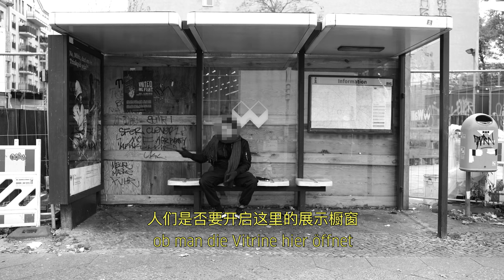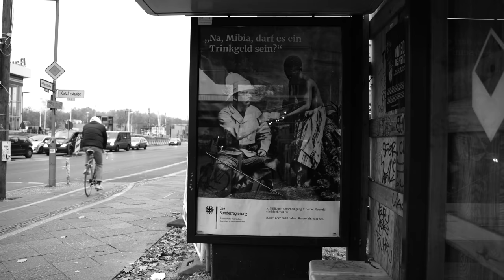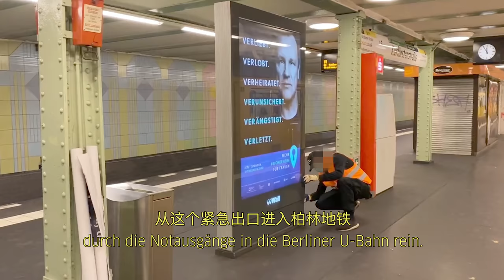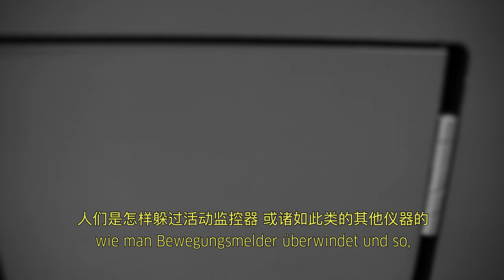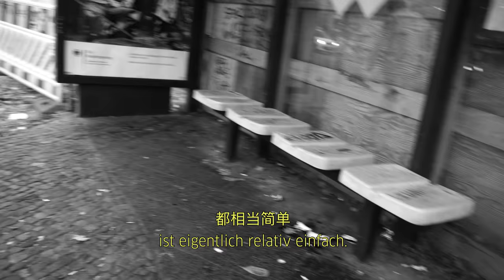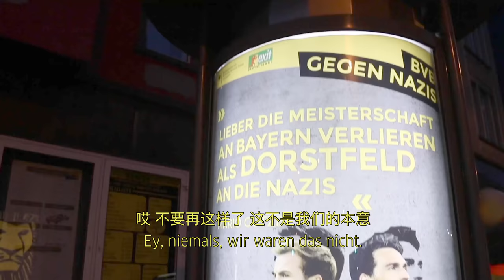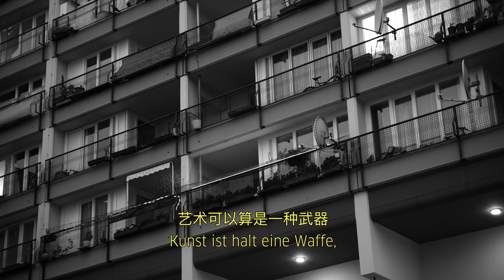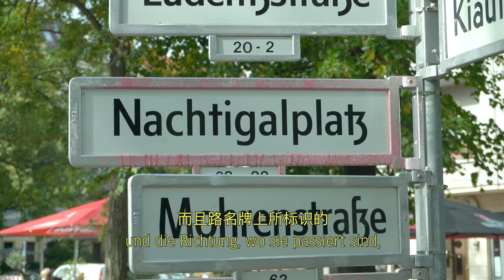Rocco und seine Brüder: Der Schlüssel zur verbotenen Stadt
Den Schlüssel zur Stadt müssen wir uns nehmen. Aber wie? Wir sind mit den Kunstaktivisten Rocco und seine Brüder in den Baumarkt, haben uns einen Rohrsteckschlüssel geholt und sind mit der mobilen Flex ran. Rocco erzählt uns, wie wir uns in dieser schwierigen Zeit die Stadt etwas eigen machen können, warum er einen Kolonialkompass mit Straßenschildern kreiert und auf den Pekinger Platz installierte und warum er unbedingt mal nach Qingdao will.

Video: Silvan Hagenbrock
Redaktion: Li Li, Roman Kierst, Silvan Hagenbrock